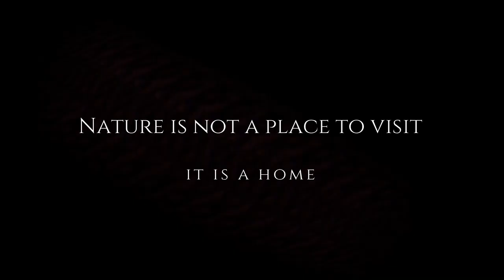Band Baretha Wildlife Hills Reserve l Rajasthan Tourism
The King of Bharatpur had reserved 200 square kilometers of Band Baretha before the independence of India as a Wildlife Sanctuary. This is old wildlife reserve sanctuaries which are currently under the administration of the Forest Department.
The construction of the dam on Kukund River was started by Maharaj Jaswant Singh in 1866 AD and completed by Maharaj Ram Singh in 1897 AD. Tha Basant Darbar Mahal was built by Maharaj Kishan Singh and is the private property of the Bharatpur royal family. Band Baretha is a bird watcher’s paradise because of over 200 species of birds, including the elusive Black Bittern.

One of the famous places that draw tourists are ‘Band Baretha‘ located in the Bayana Tehsil of Bharatpur.

Make Your Memorable Holidays in Band Baretha

Most Beautiful Natural Scenic Attractions in Rajasthan
Bayana: The nearest Junction is in Bayana (10.5 km).
Timan Garh Fort : The nearest Junction is in Timan Garh Fort Karauli District (37 km).
Bharatpur city: The nearest Junction is in Bharatpur (43 km).
Fatehpur Sikri: The nearest Junction is in Fatehpur Sikri (44 km).
Agra: The nearest Junction is in Agra (80 km).
Jaipur: The nearest Junction is in Jaipur (187 km).
Gwalior: The nearest Junction is in Gwalior (147 km).
Sariska: The nearest Junction is in Sariska (126 km).
Ranthambore National Park: The nearest Junction is in Ranthambore (166 km).